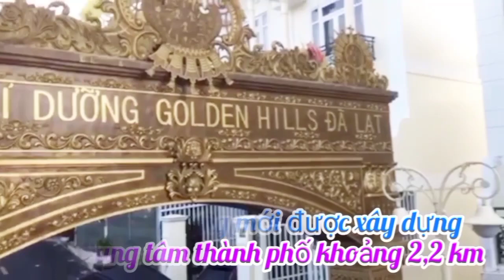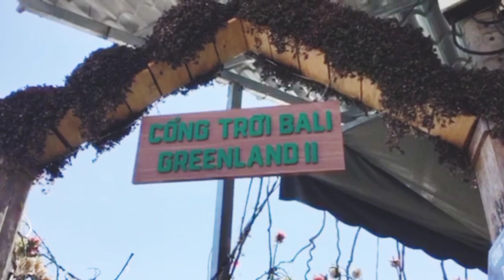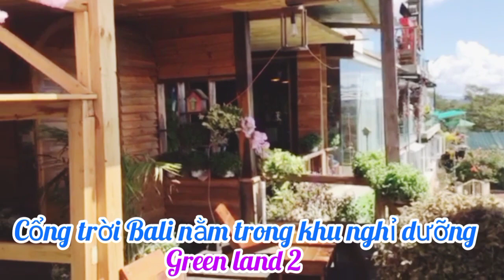CỔNG TRỜI BALI ĐÀ LẠT - ĐIỂM DU LỊCH MỚI HẤP DẪN | DALAT CITY VIETNAM | FAN PT VLOGS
Với độ cao 1.500 mét so với mực nước biển, Đà Lạt thừa hưởng một khí hậu miền núi ôn hòa và dịu mát quanh năm. Thành phố này thừa hưởng một di sản kiến trúc giá trị, được ví như một bảo tàng kiến trúc châu Âu thế kỷ 20, cùng với tài nguyên thiên nhiên và nhân văn phong phú giúp Đà Lạt trở thành một trong những điểm du lịch nổi tiếng của Việt Nam.
Dalat is the largest city of the Central Highlands region in Vietnam. The city is located 1,500m above see level. Dalat is one of the most popular tourist destinations in Vietnam.